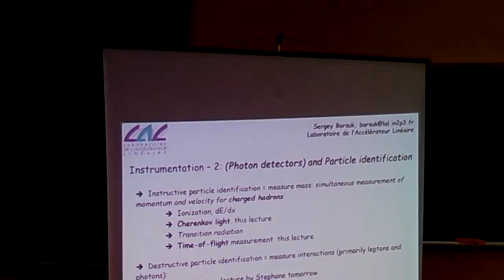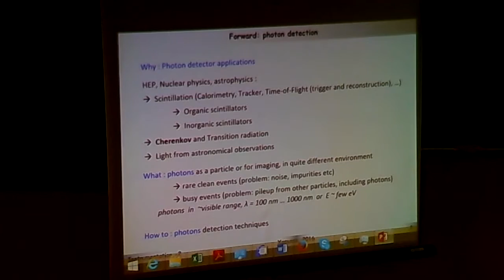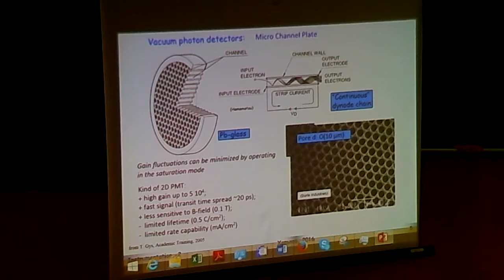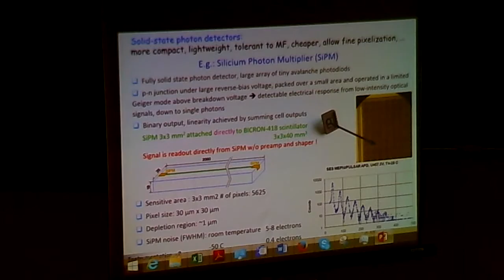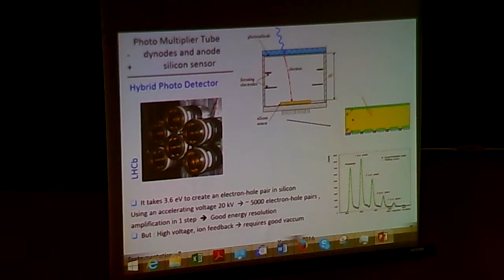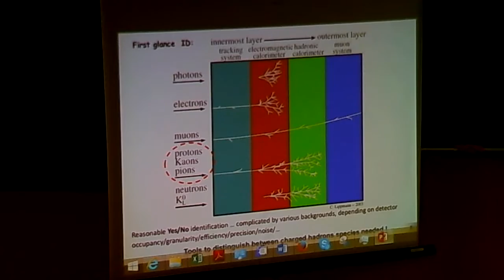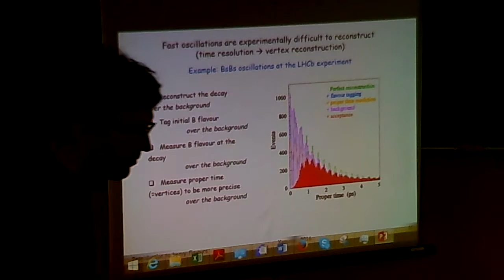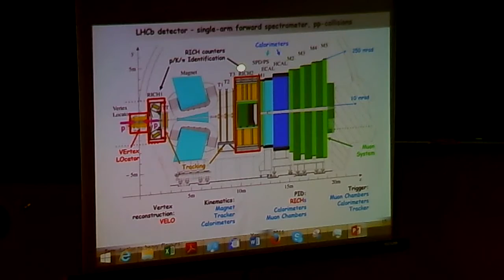Detectors. Sergey Barsuk (LAL) Part 1